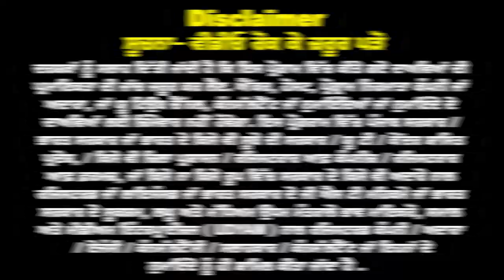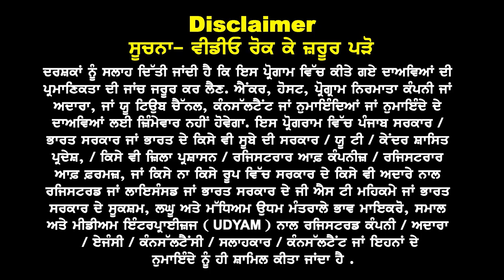UK Study Visa ਕੀ UK Elections ਕਰਕੇ Rules ਤੇ ਕੋਈ ਪੑਭਾਵ ਦਿਖ ਸਕਦਾ ਹੈ | Which Profiles Apply For Spouse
ਕੀ UK Elections ਕਰਕੇ
Rules ਤੇ ਕੋਈ ਪੑਭਾਵ ਦਿਖ ਸਕਦਾ ਹੈ

These Profiles For Spouse